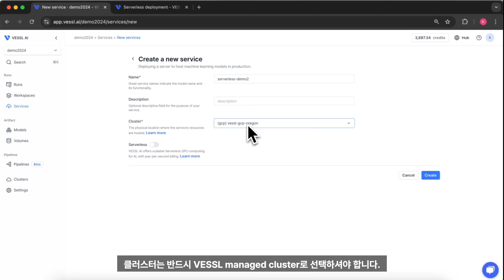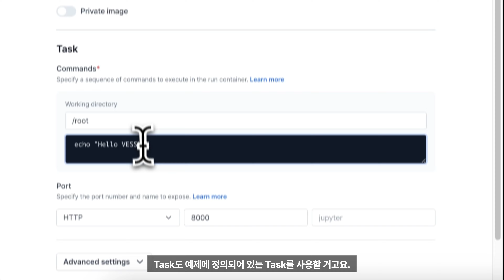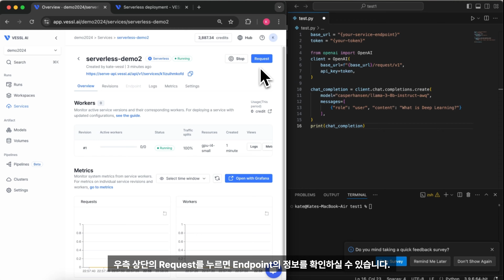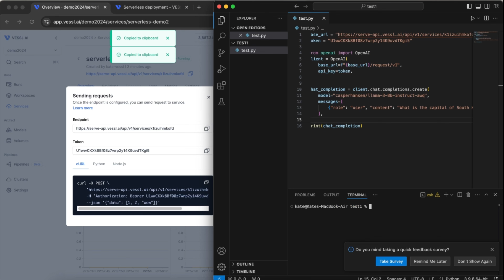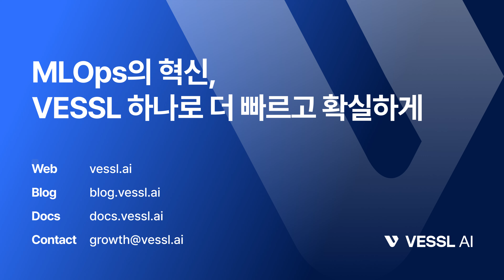[MLOps 플랫폼 VESSL 온보딩 가이드] VESSL Serverless 사용법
🕰️ Timestamp
00:00 VESSL Serverless 개요 및 특징 소개
🚀 VESSL AI(베슬에이아이)의 VESSL은 머신러닝 팀이 어떤 클라우드에서든 모델을 훈련, 최적화 및 배포할 수 있는 GPT 규모의 AI 인프라를 제공하는 MLOps 플랫폼입니다.

1) 머신러닝을 단 몇 번의 클릭으로 설정하여 시간을 절약할 수 있습니다.
2) GPU를 활용한 Jupyter Notebook을 통해 모델을 조정하거나 처음부터 작성할 수 있습니다.
3) VESSL의 CLI 명령을 사용하여 최신 오픈 소스 모델을 실행할 수 있으며, 최적화된 모델을 프로덕션 환경에 배포하고 모니터링하는 기능도 제공합니다.
4) VESSL은 모델 라이프사이클의 다양한 단계에서 작업을 시작할 수 있는 통합 인터페이스를 제공하여 머신러닝 팀이 모델 자체에 집중할 수 있도록 엔지니어들의 도전 과제를 간소화해주는 프로덕트입니다.
 🔗 VESSL AI 웹사이트: vessl.ai
⚡️ VESSL 무료로 시작하기: app.vessl.ai